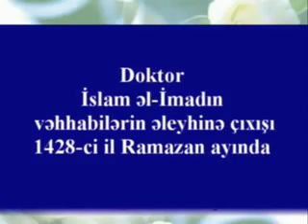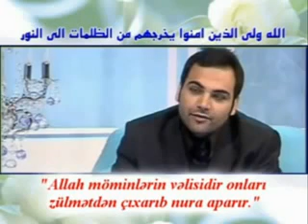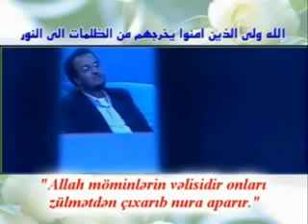Şii olan vehhabi 1. bölüm ( Dr. İsam el İmad)